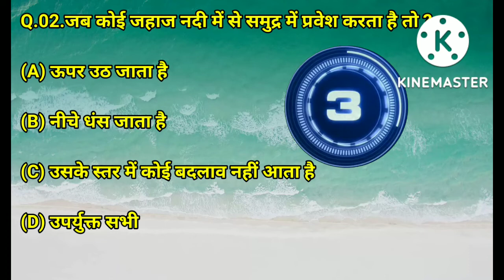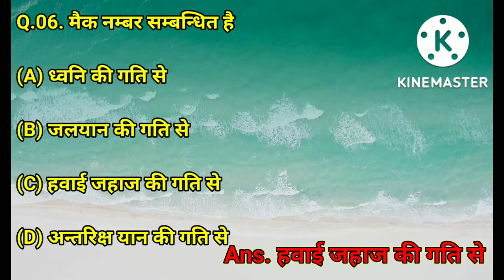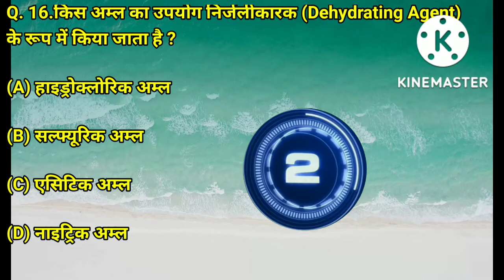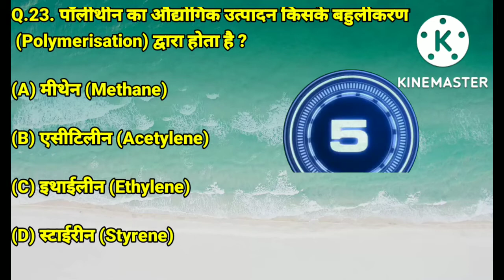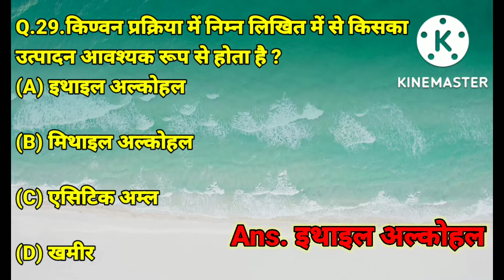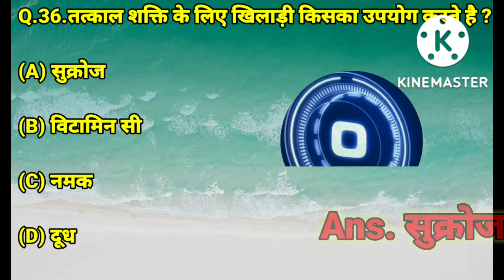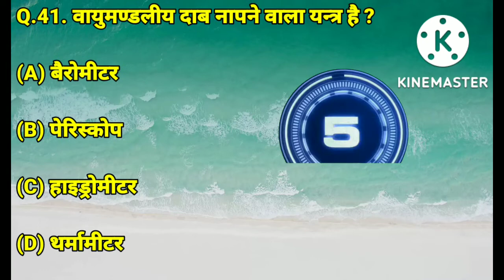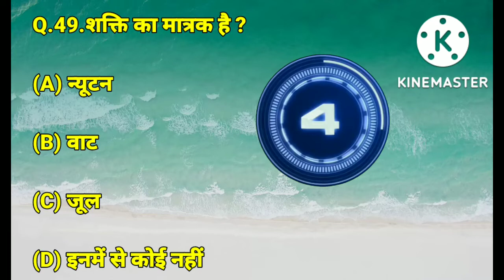top 50 science question answer परीक्षा में पूछे गए विज्ञान के50महत्वपूर्ण प्रश्न एवं उत्तर quiz #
general awareness question and answer
competitive exam question and answer
what are some general science question?
what are the top science question answer
Railway exam preparation top science question answer
how do I prepare for general competition exam
General science question answer in Hindi
General science question with answer
#100 science quiz question answer
General science quiz2
Bihar police exam se relative question
General science for competitive exam SSC CGL
General science ideas
General science competitive exam syllabus
How to prepare for government job
Most important science question for general competition studnet
General science for competition exam
General competition Ki taiyari kalse karen General competition Kya hai Kis type ke science question puchhe jate hai general competition ke exam me
Delhi police driver syllabus science question answer